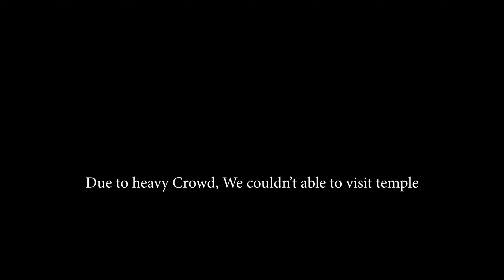Cheap and Best lodge in Dharmasthala | Karnataka | @curiousclips6549 travel vlog | full crowd.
Checkout for Location👇:

Distance 👇:
Mysuru to Dharmasthala : 216 Kms
Bengaluru to Dharmasthala : 310 kms
Hassan to Dharmasthala : 120 Kms
Mangaluru to Dharmasthala : 75 Kms

Previous video's link👇 :

13. Watch this before going to Agumbe | This is what happened to us in Agumbe rain forest | Dangerous
7. PATLA HILLS OFF-ROADING on TVS NTORQ - Can a scooter reach till the peak? - Hidden Gem of Sakleshpur